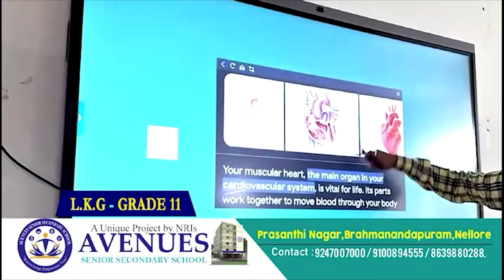కేసులు.. అరెస్టులు.. జైళ్ల‌కు భయపడం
- మాజీ మంత్రి కాకాణి గోవ‌ర్ధ‌న్‌రెడ్డి